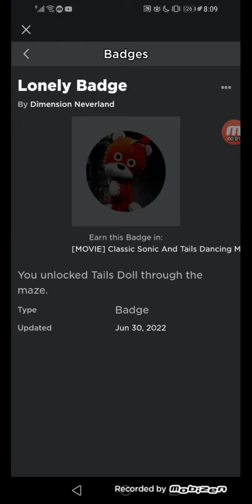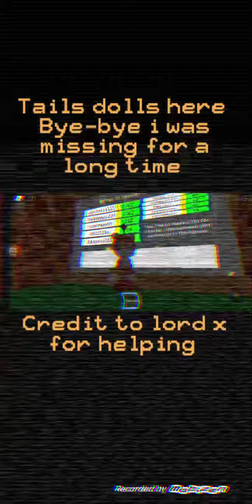FINALLY GETTING TAILS DOLL IN CLASSIC SONIC AND TAILS DANCING MEME BADGE